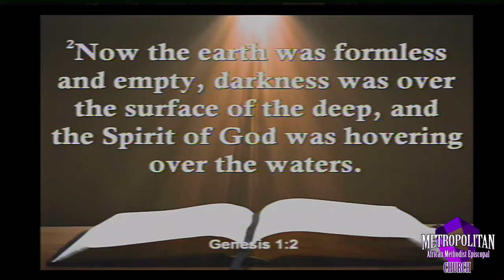MAMEC (SO) | 9-15-2019 11:00 AM | Rev. William H. Lamar, IV | "Hovering"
(SERMON ONLY)

MAMEC Audio/Video/LiveStream Media Productions

Metropolitan A.M.E. Church (MAMEC) is pleased to offer you three platforms in order to participate in Sunday worship the via broadband internet access:

#1: Sunday LiveStream:
• Access is via our homepage click on "Watch Live"
• Available Sunday's at 8:00 AM and 11:00 AM, First Sunday's at 10:30 AM (and Summer schedule July & August at 10:30 AM)
• What you get: View Sunday worship service LiveStream (FREE)

• What you get: On-Demand viewing of past sermons and special events at the church. View past sermons (FREE)
• Stream anytime
• Watch on TV, mobile, and tablet

• What you get: Videos for purchase: Sermon Only (SO) Videos $2.00 each, unedited Full Worship Service (FWS) videos $5.00 each.
o Stream anytime, download and view anytime
o Watch on your TV, mobile, and tablet devices
o Download SD or HD versions

Welcome to Metropolitan A.M.E. Church, the National Cathedral of African Methodism. Since our founding, in 1838, we have been spreading Christ's liberating gospel in Washington, DC through our various ministries and outreach. The church has also had an historic voice in the lives of black people and others throughout the nation and world.

regularly to keep updated on announcements and events at Metropolitan. Worship with us on Sundays at 8:00 and 11:00 AM (1st Sundays at 10:30 AM) and on Wednesdays at noon for our "NoonDay Hour of Power Service". Church School is held on Sundays at 9:30 a.m., and Bible Study is held on Wednesdays at 7:00 p.m.

Metropolitan African Methodist Episcopal Church
1518 M Street, N.W., Washington, D.C. 20005